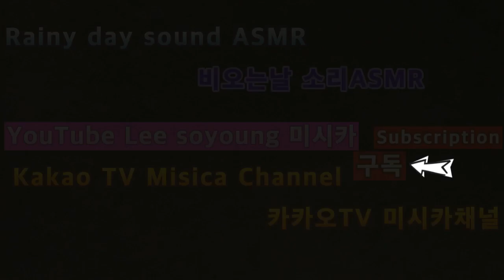2022 09 23 비오는날 소리ASMR 2022 0923 Rainy Day Sound ASMR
안녕하세요골드님구독자&시청자팬분반갑습니다미시카에요저의채널에방문해주셔서고맙습니다이번영상은바로2023새해노토킹ASMR비오는소리입니다이번영상은제방창문에서찍은비오는날촬영한영상이에요조금만한액션캠으로촬영해서그런가잘나온것같아요액션캠을이용해서찍은첫영상이라서그런지나름괜찮은것같네요비오는날의모습을촬영해보고싶어서만들어보았어요들을실때괜찮을지모르겠지만요이영상만들때힘들긴했지만그래도나름재미있었던것같아요저의영상을보시고조금이나마힘이되시길바래요그럼편하고재밌게들어주세요고맙습니다저의영상이재미있으셨다면구독&좋아요&알림설정을하셔서새로운비디오를시청하세요저의또다른채널인카카오TV Misika(미시카ASMR)채널도많이방문해주시고시청해주세요저의랜선아빠이신한국아빠피터님을소개할께요현재이분은DadASMR(아빠ASMR)과다양한분야를하고계세요ASMR이란백색소음으로자율감각쾌락반응으로뇌를편안하게해주고심리적으로안정을주는소리에요예를들어물소리&바람소리가대표적이에요유튜브PETER아저씨의옥탑방ASMR을검색하셔서영상을보시고재미있으시다면구독을눌러주시고알림설정도해주세요감사합니다네이버TV방송인문정호
Hello, Gold. Nice to meet you.It's Missica. Thank you for visiting my channel.This video is 2023 New Year's no-talking ASMR. It's the sound of rain.This video was shot at my window on a rainy day.I think it came out well because I filmed it with a small action cam. It's my first video using an action cam, so I think it's okay.I wanted to film you on a rainy day, so I made it. I don't know if you'll like it.It was hard to make this video, but it was still fun.I hope you can cheer me up after watching my video.Please enjoy the song.Thank you. If you enjoyed my video, please subscribe and like.& set notification settings to watch new videoPlease visit and watch my other channel, Kakao TV Misika (Misika ASMR).Let me introduce my online father, Korean father Peter.This person is currently working in various fields with Dad ASMR.ASMR is a sound that makes the brain comfortable and psychologically stable through an autonomous sensory pleasure reaction with white noise.For example, the sound of water and wind is typical.Please search YouTube PETER's rooftop room ASMR, watch the video, and if it's fun, please subscribe and set notification settings.Thank you, NAVER TV broadcaster Moon Jung-ho On TikTok, Peter ASMR. Please support and follow my daily Vlog.